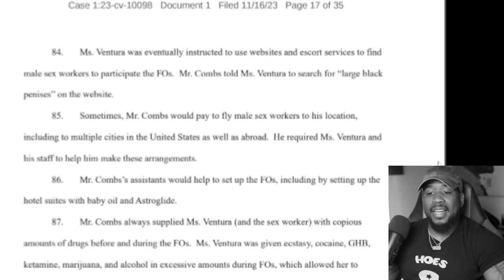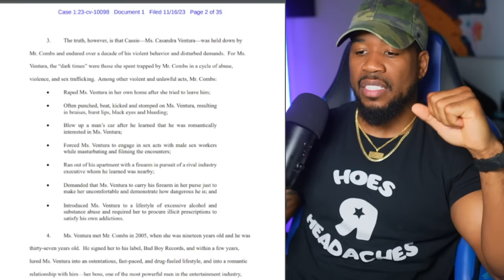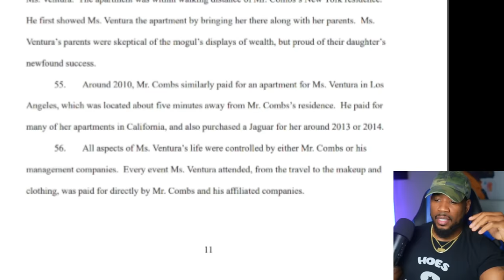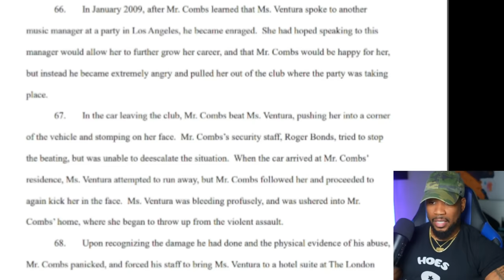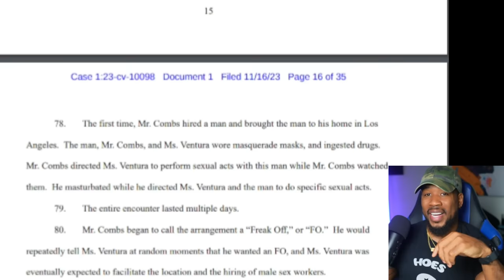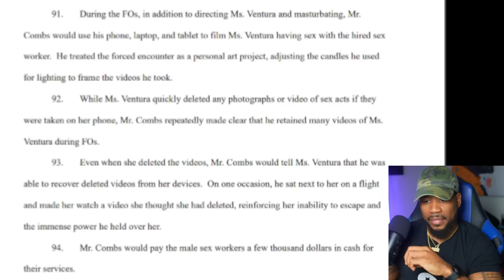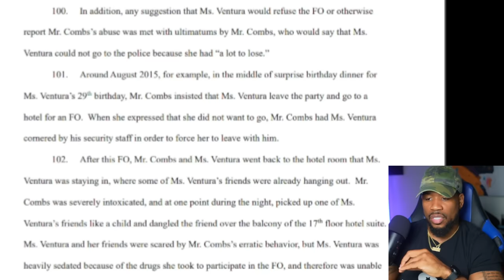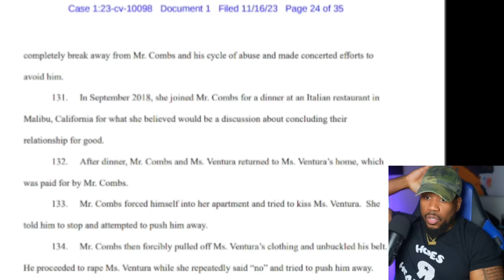Diddy Is A MONSTER!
Cassie & Diddy settled lawsuit a day later? What Are Your Thoughts?